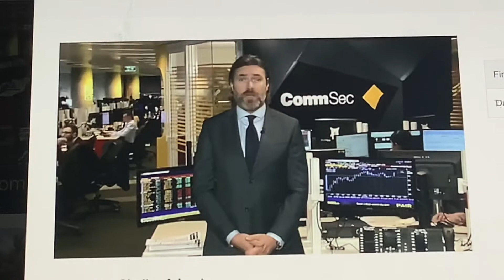CommSec - Tom Piotrowski 3